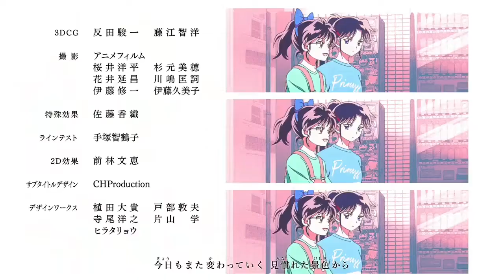yashahime enserramento 2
Play Clipes